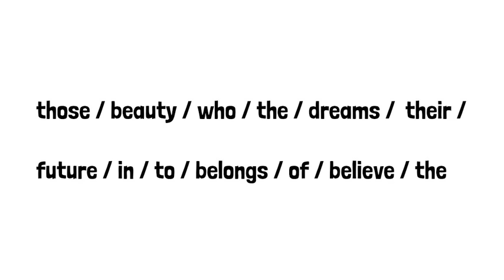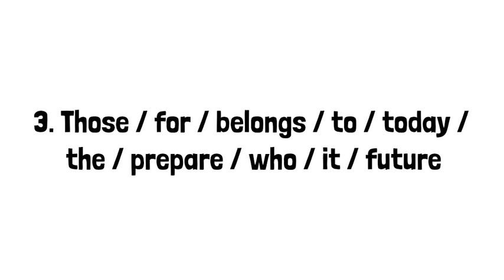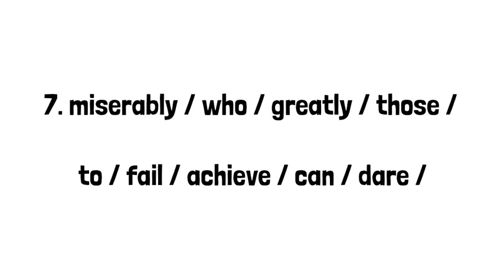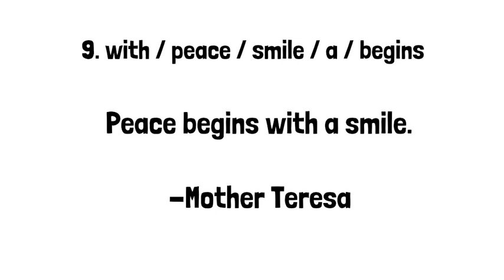Rearrange the Words of These Quotes!